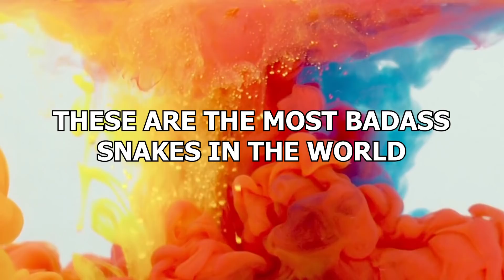15 Most Badass Snakes In The World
A phobia of snakes is common, and it make sense. Because these things are kind of badass. A snake manipulated Adam and Even into eating thoseapples, so you just KNOW these things are dangerous. But which ones are the worst? These are the most badass snakes in the world!